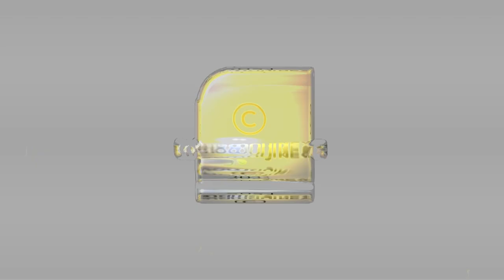നൂർ മുഹമ്മദിനെ തേടിയെത്തിയത് അർഹതയ്ക്കുള്ള അംഗീകാരം…!! | Noor Muhammed JRC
ജൂനിയർ റെഡ്ക്രോസ് കേരളയുടെ മികച്ച പ്രവർത്തകനുള്ള സംസ്ഥാനപുരസ്‌കാരം നേടിയ നൂർ മുഹമ്മദ് തത്വമയി ന്യൂസിനോട് പ്രതികരിക്കുന്നു…. | Noor Muhammaed